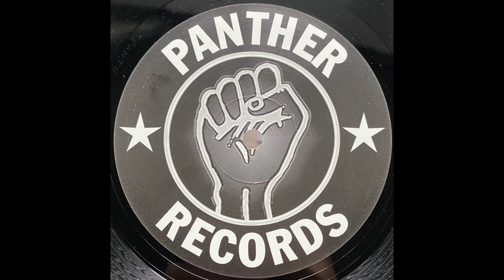Ross Couch – Melt [Panther Records]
Release: Ross Couch - Melt / The Way album cover
Label: Panther Records – PANTH12
Format: Vinyl, 12"
Country: UK
Released: May 2003
Style: Techno, Tech House

Support local vinyls stores!